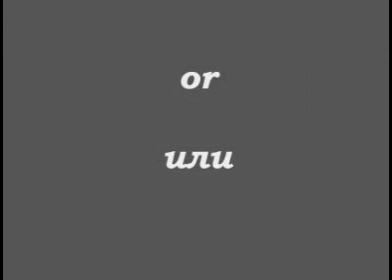Сумасбродный экзекутор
Max Baer: Madcap Maxie, or the Livermore Larruper. Макс Бэр: «сумасбродный Макси», или «ливерморский экзекутор»